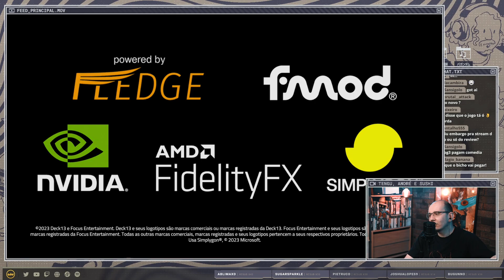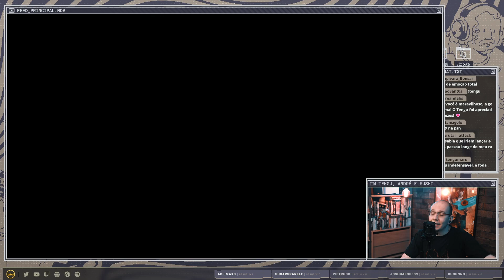Atlas Fallen (09/08/23)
Sushi dá suas impressões negativas de Atlas Fallen.